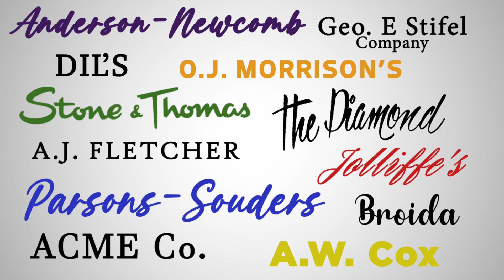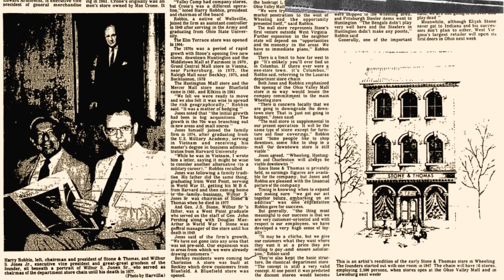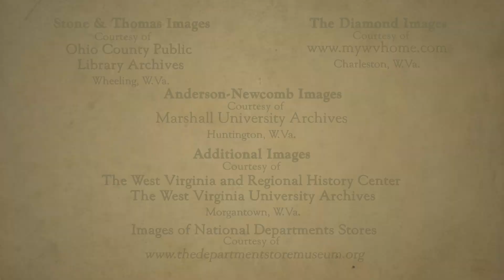Stone & Thomas & The Department Stores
West Virginia's Era of the Downtown Department Stores.

In this era of shopping from home, younger generations may not understand the glamor of dressing up to go downtown to pursue this activity.  Each American city of every size had a variety of stores, offering the personality and flair of the owners and local tastes. West Virginia’s cities shared in this commercial endeavor with store names that were locally beloved. But from them all, Stone & Thomas Department Store emerged from Wheeling to become the Mountain State’s favorite place to shop and be seen.